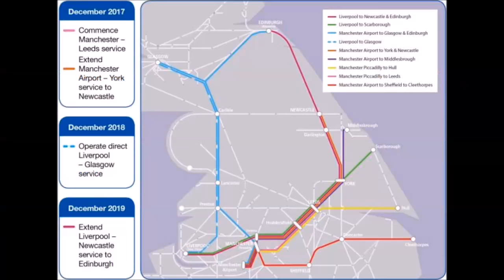The Ordsall Chord & Vivarail's D-Train Fire (Train News #4)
Today we discuss the Ordsall Chord, the Second City Crossing, Manchester's apparently-cancelled platform works, Chiltern's new Oxford service, East-West rail, Eurostar's outrageous plan to scrap 373s, the Croydon tram crash, Chris Grayling's integration plan, Southern strikes, the Bakerloo line extension and Vivarail's D-Train.